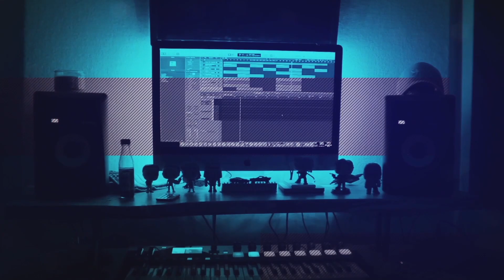Lil Peep - lil jeep (Official Video) FIRST REACTION! this song will get you in your feelings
REST IN PEACE LIL PEEP
Hot Sauce Beats is Here!!! They just dropped the music video for LIL PEEP's song LIL JEEP. This music video is really emotional to watch and it is such a beautiful song! I hope you enjoy the reaction! Stay safe out there and have a great day!

Check out my first official single and the first video I directed as well!

And if you want some more videos, Check out my last 7 videos!!!

Jack Harlow - Whats Poppin (feat. DaBaby, Tory Lanez & Lil Wayne) BEST REACTION!! song of the summer

Hot Sauce Beats - White Privilege (Official Audio)

NAV - The Introduction (Part 2) BEST FULL ALBUM REACTION / REVIEW! & I ranked all of his albums!